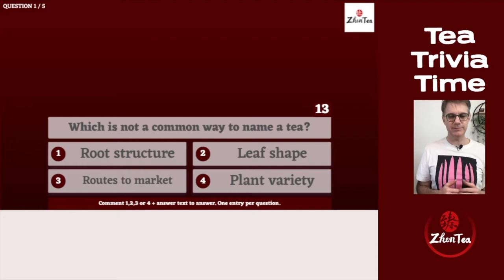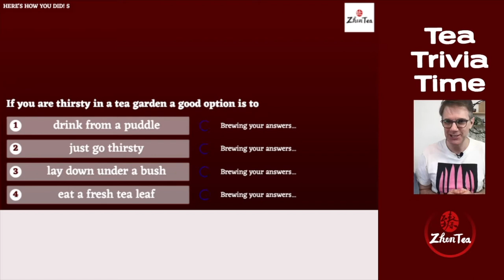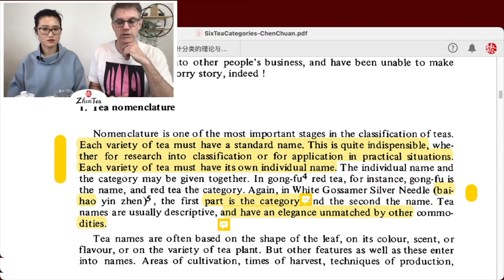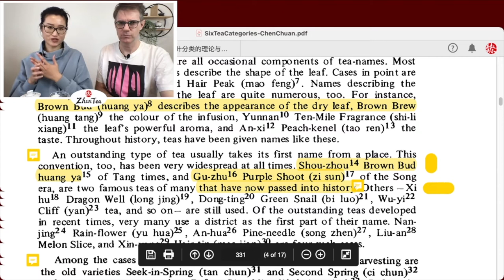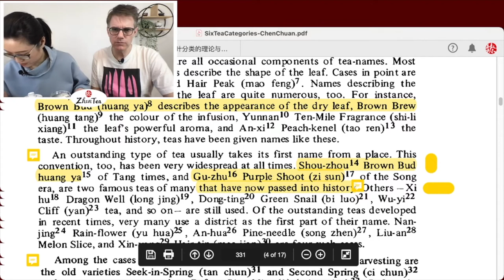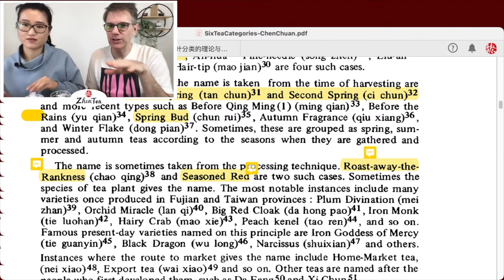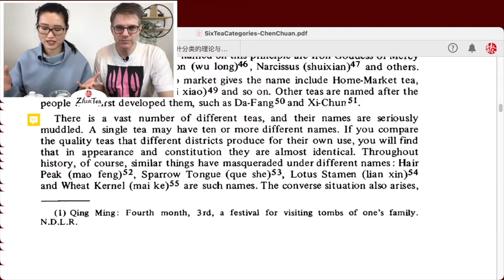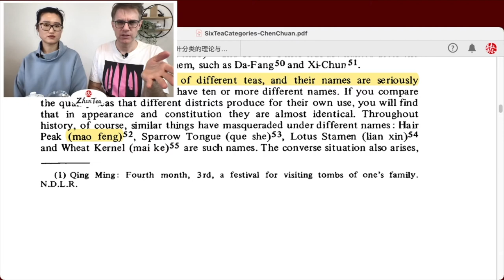Sunday Tea Book ep.38 | The Origin of 6 Tea Types | Sip-a-long - Yue Guang Bai White Tea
There are 6 types of tea, green tea, white tea, yellow tea, oolong tea, black tea and dark tea. You probably know this off by heart now, and there's no surprise to you that tea types are based on the tea process. But is that it? What are the types of tea? What's the difference between different tea types? Which tea category does puerh tea belong to? Are there so many teas that are so unique and don't fit in any tea category? On the surface, this topic seems to be well understood by many, but join us and find out just how much is still so poorly understood and even just wrong.

The paper we are examining is of critical importance to Chinese and global tea classification! The 6 Tea types is a theory that was put forth by Professor Chen Chuan in the 1970s supported by a series of papers, studies, and research that he wrote to explain and underpin his theory. This paper we are reading now was translated by Michael Salt and published by the Journal d'agriculture traditionnelle

❤️Timestamp
00:00 intro
08:24 Yue Guang Bai - Moonlight white(white tea)
12:08 Tea Trivia
21:45 ways of tea naming in China